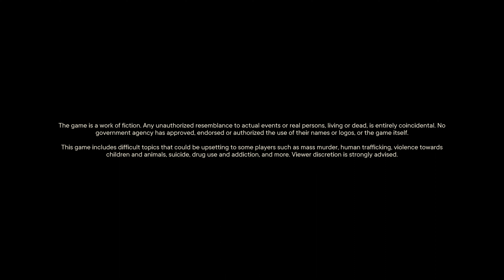FAR CRY 6 4K PC Gameplay Walkthrough #13 - Blood Ties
B U Y | T H E | G A M E | H E R E